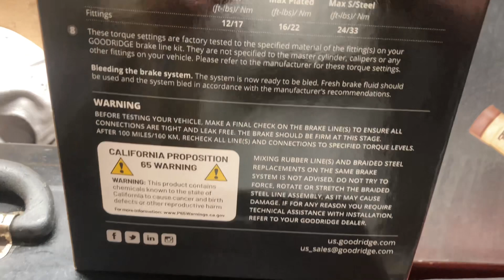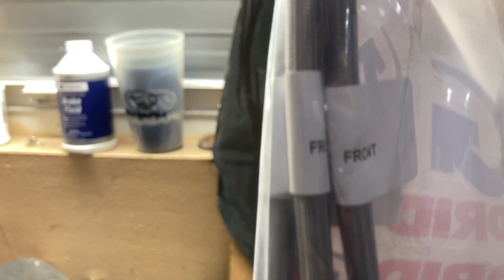Subaru WRX 2020￼ premium brembo calipers GOODRIDGE ￼ brake line ￼ blooper ending